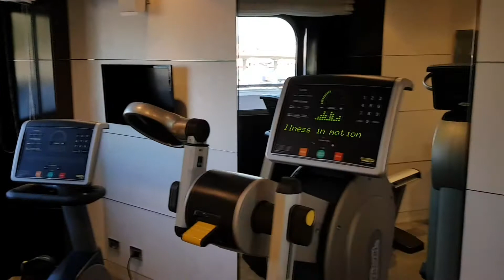Suite con vista, Riviera. Oceania Cruises.